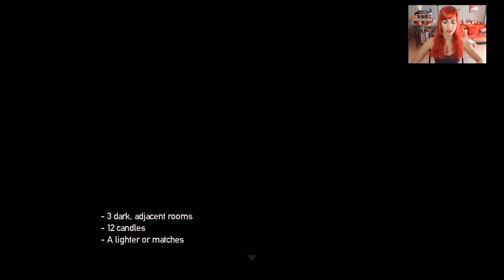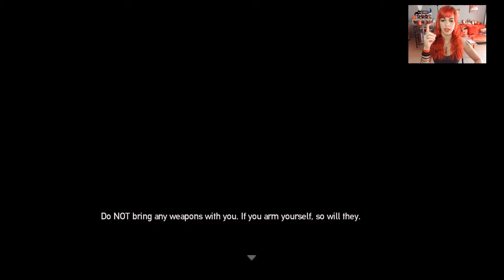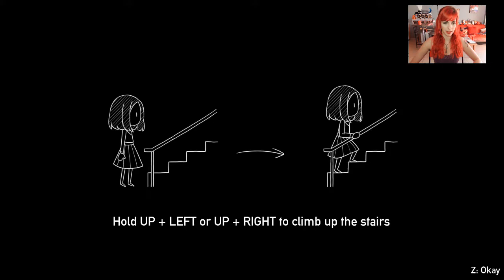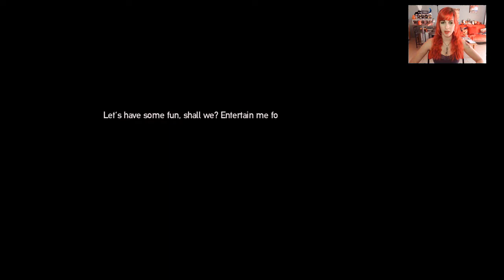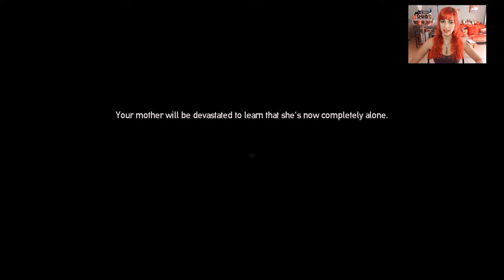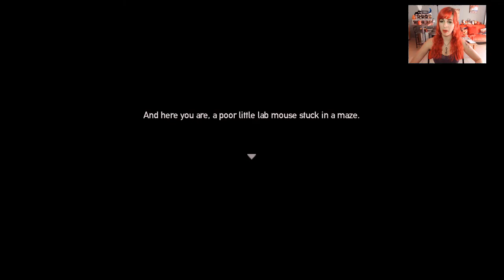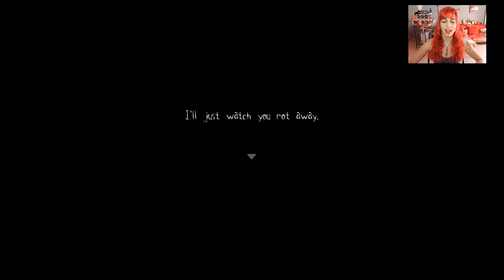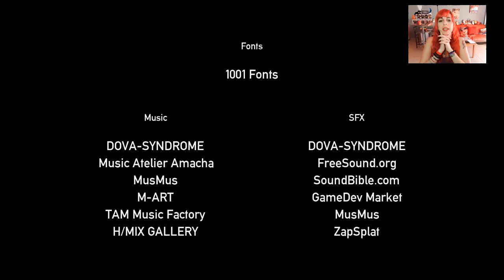Las sombras tras las ventanas de otro mundo... ¿¿QUE FUE LO QUE HICE?? Project Kat FINAL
Bonaaaaaa niiit genteeee locaaa!Aqui tenemooos el final de este juegazoooo que me ha flipadooo la vidaaaa omaigooooooot!